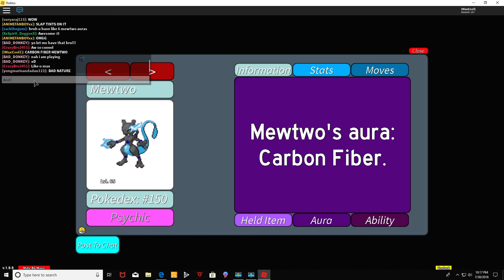Roblox Project Pokemon - Carbon Fiber Mewtwo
Santa gives me a new Aura Mewtwo for my collection... CARBON FIBER MEWTWO!!!